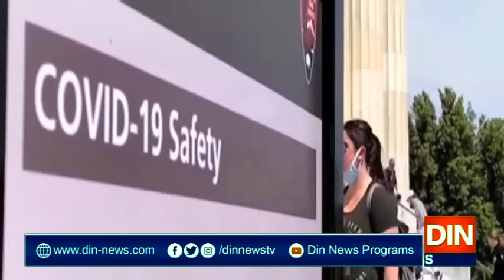دنیا بھر میں کرونا وائر س کے سائے برقرار